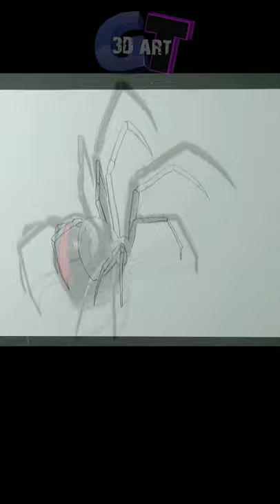Optical illusion 3D drawing spider black widow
Making 3D illusion Drawing Black widow spider,mixed media.
tools used:
1.pencil
2.color pencil faber castle clasic and polychromos
3.pen brush
4.A3 drawing peper
5.eraser

Real time progres : 1,5 hours

earth without art just eh